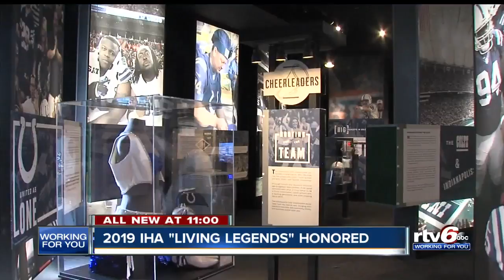2019 IHA 'Living Legends' honored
The Indiana Historical Society recognized teh 2019 Living Legends honorees Thursday.